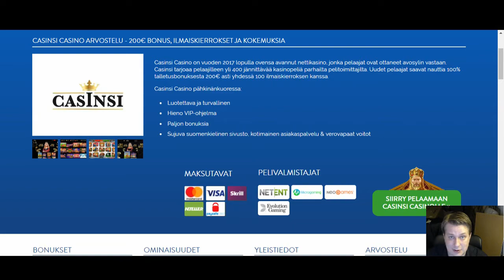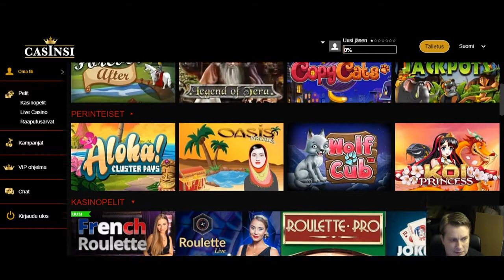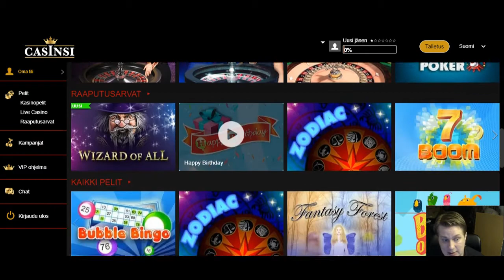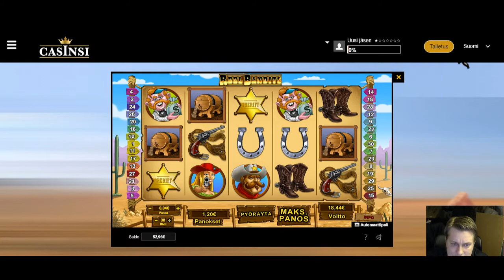Casinsi Casino - Esittely, Bonus & Ilmaiskierrokset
Casinsi Casino on vuoden 2017 lopulla ovensa avannut nettikasino, jonka pelaajat ovat ottaneet avosylin vastaan. Casinsi tarjoaa pelaajilleen yli 400 jännittävää kasinopeliä parhailta pelitoimittajilta. Uudet pelaajat saavat nauttia 100% talletusbonuksesta 200€ asti yhdessä 100 ilmaiskierroksen kanssa!